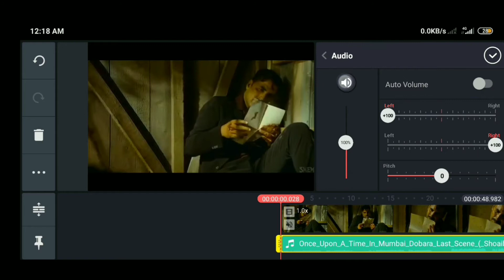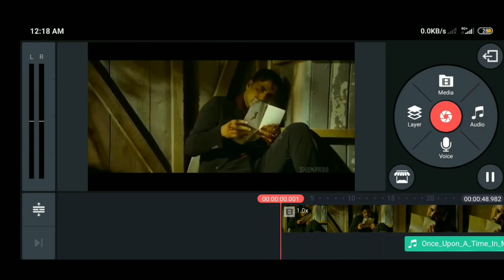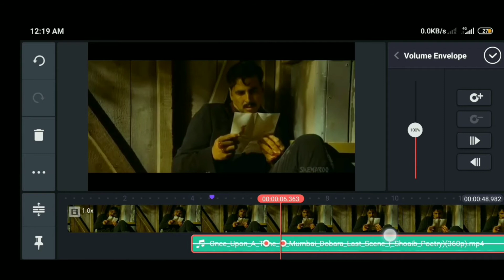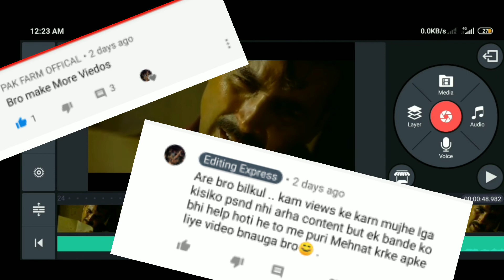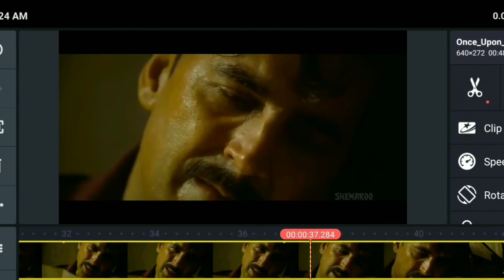Kinemaster Awesome Audio Editing for YouTube videos in Hindi | Kinemaster audio fade out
AUDIO TRICKS || How To Fade Audio In and Out | Kinemaster Tutorial || HINDI || KINEMASTER TUTORIAL||

Kinemaster Awesome Audio Editing for YouTube videos in Hindi

In this video I will show you how to edit
 dialogue scenes in kinemaster you can adjust background music of your dialogue scene through your phone you can increase or decrease audio volume in your video you can edit pubg voice over videos through this trick . It is very simple trick but many people don't know about this how other pubg players edit their videos how to edit videos like mortal another pubg players like casetoo ,you can edit videos in Android phones like redmi or other different brands.